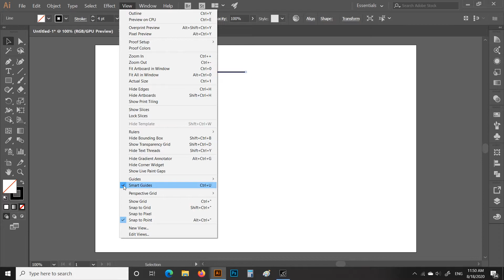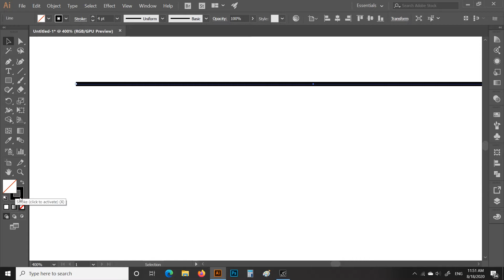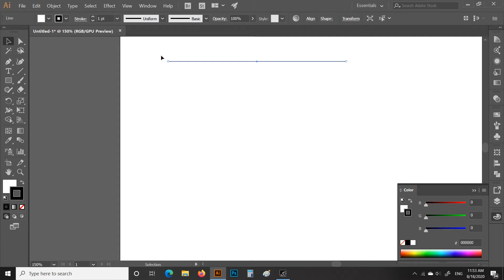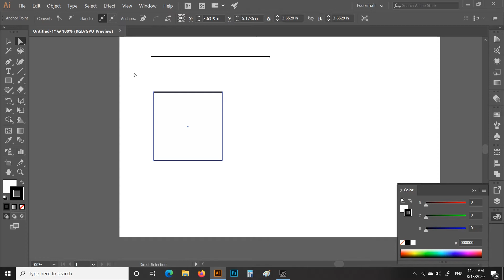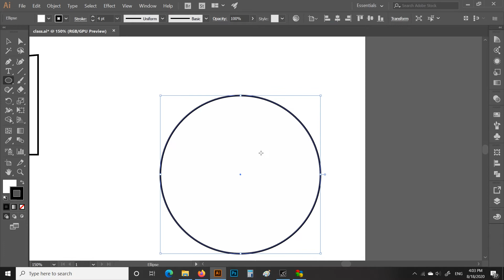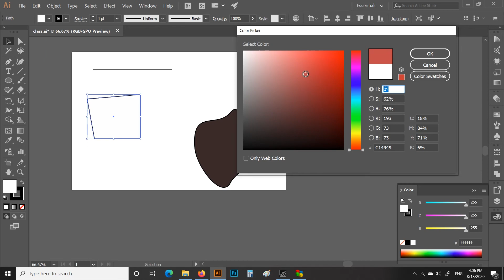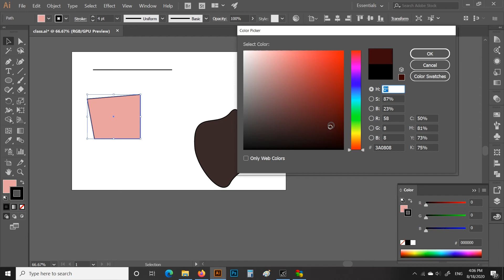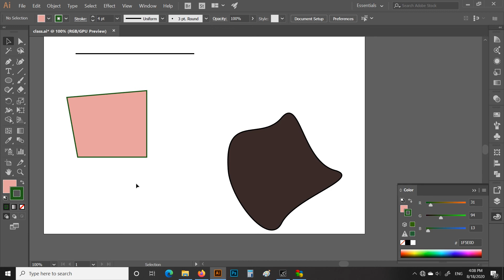What is path, Anchor point, Stroke & Fill, and Curve Handel....class # 3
in this video i show you what is path ,anchor points, fill &stroke, and curve handle in adobe illustrator...and how to use them properly...it is a detailed video about oath,stroke,anchor points,and curve handles.